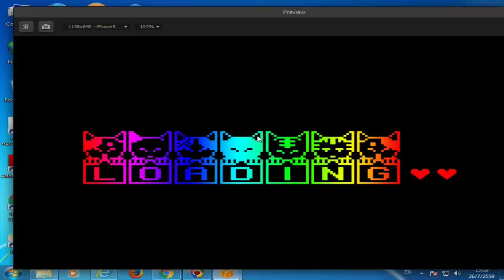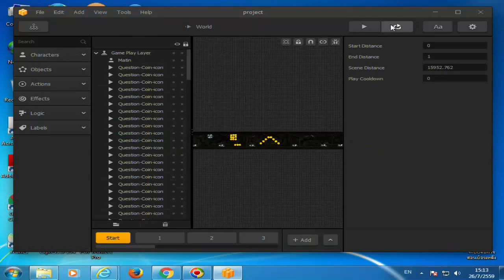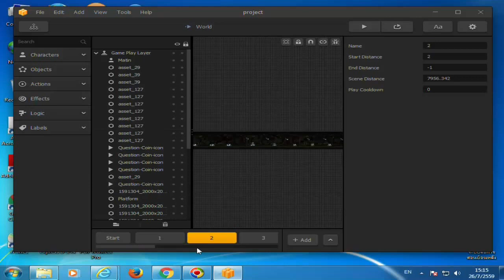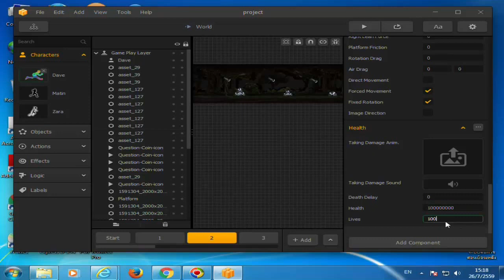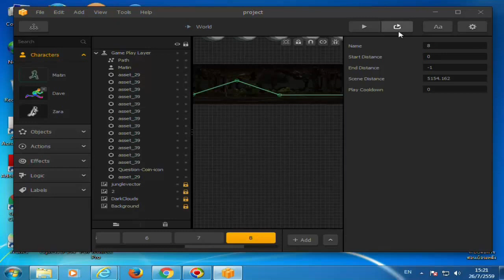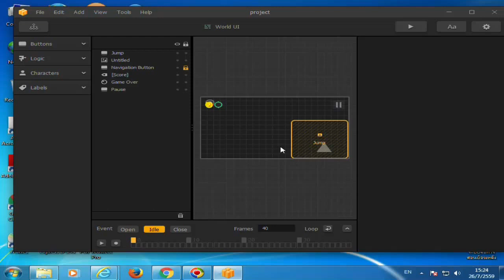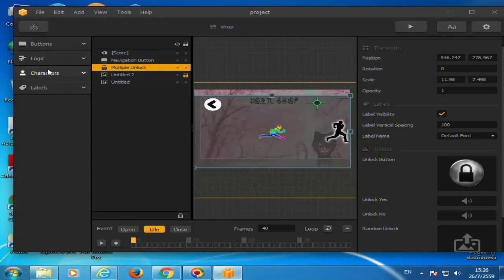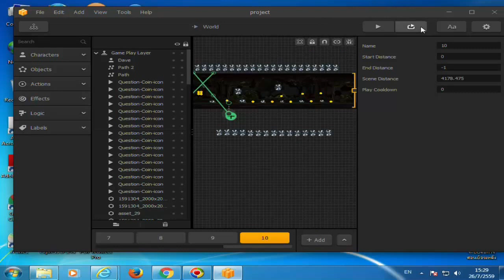BuildBox - Student Project : Darkside